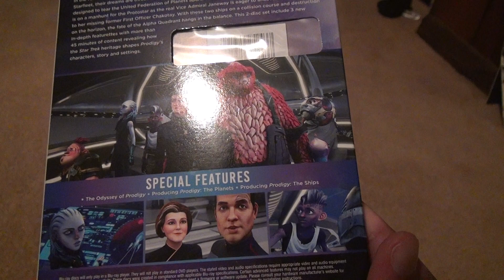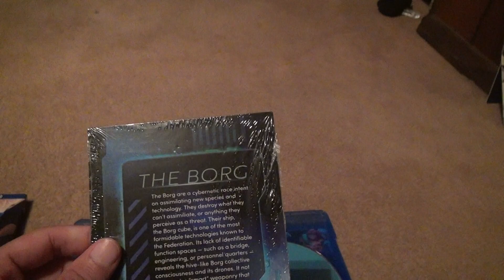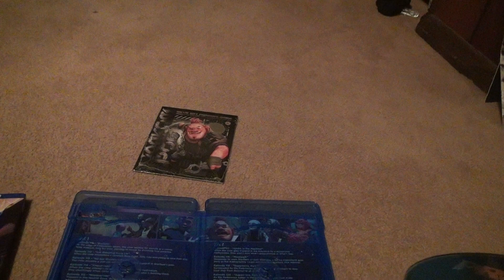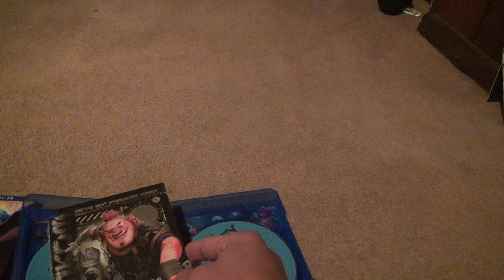Star Trek Prodigy Season 1 Episodes 11 To 20 Blu Ray Unboxing